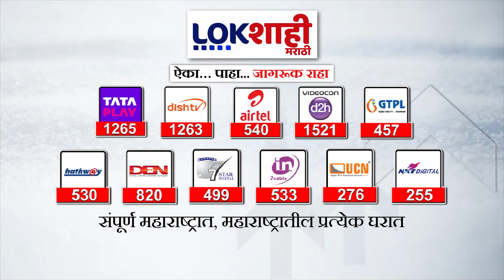5 Minute 25 Batmya | 6 PM | बातम्यांचा सुपरफास्ट आढावा | Octomber 7, 2024 | Marathi News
Marathavsobc

5 Minute 25 Batmya | 6 PM | बातम्यांचा सुपरफास्ट आढावा | Octomber 7, 2024 | Marathi News